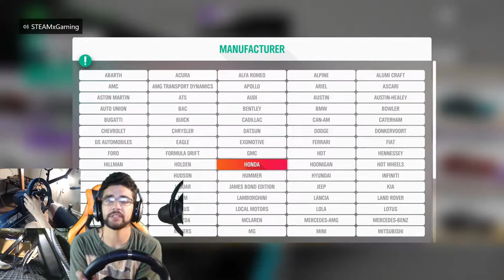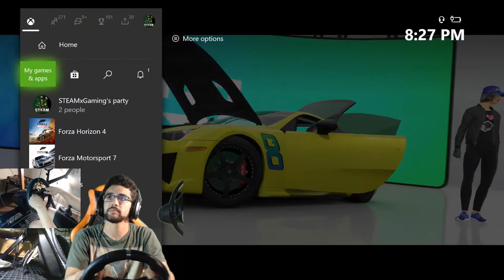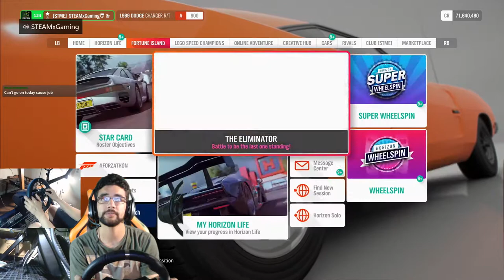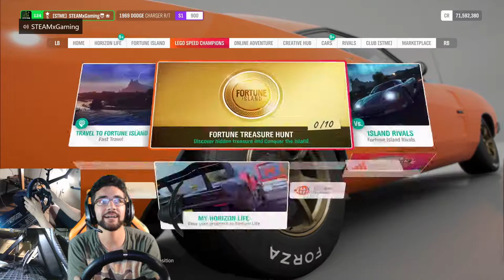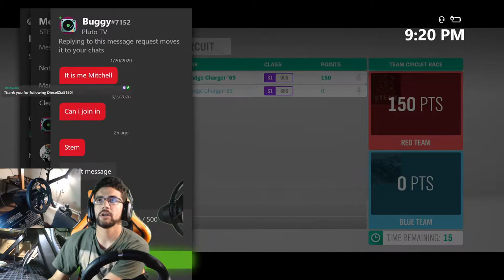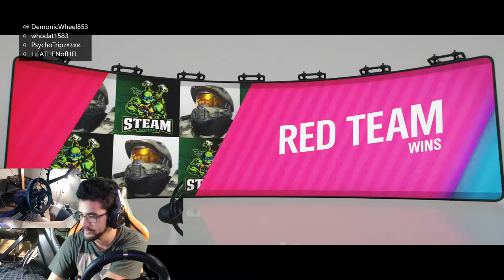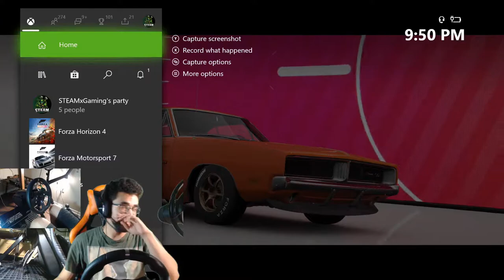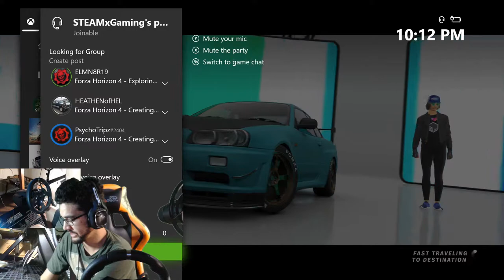Forza & Chill (Open Lobby + Logitech G920)